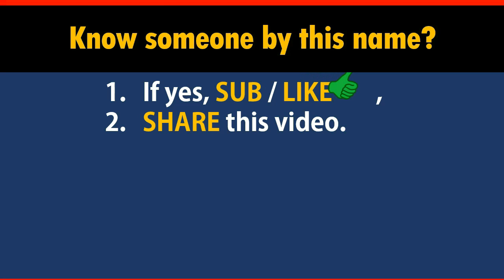popular girl names ★ RAY ★ say it in Chinese!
*Formal* Chinese translation of your name RAY. This video shows how native Chinese speakers pronounce and write it (the stroke sequence in Chinese).

-- topic suggestion
-- constructive feedback
-- others

*** All name translations presented in this channel are the result of applying these YIYIN tables (译音表) by Xinhua News Agency.